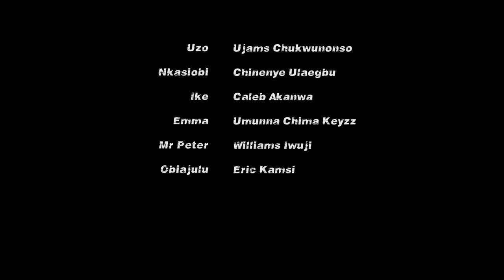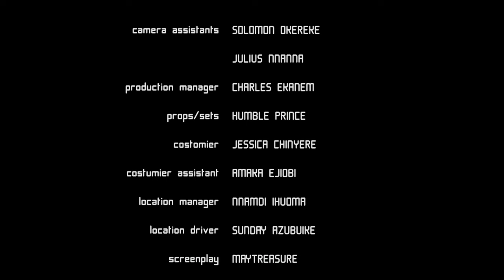How God Used This Powerful Man Of God To Heal A Dying Woman That Trusted Him - Nigerian Movies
Uzor was deceived and dupped by the person he trusted the most. Everything fell apart and never got better again.

FirstClassTV#nigerianmovies#CANADA#JAMAICA#USA#UK#TRINIDADANDTOBAGO#africannigerianlatestmovies#ruthkadiri247#mauricesamtv